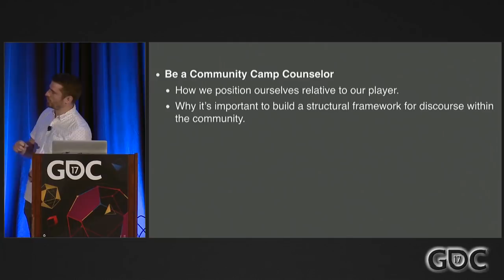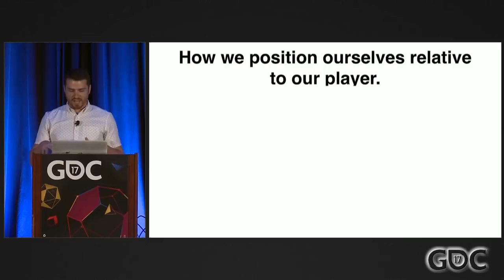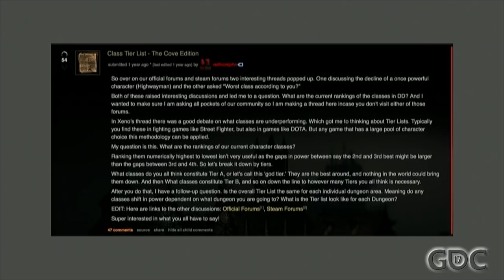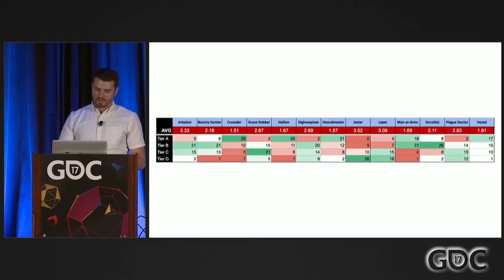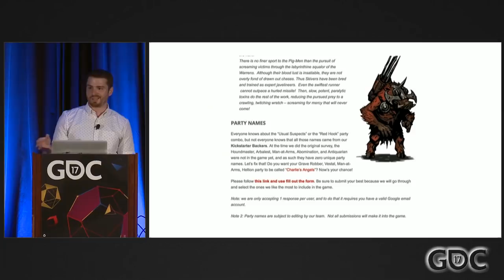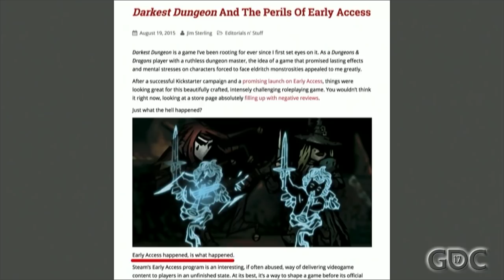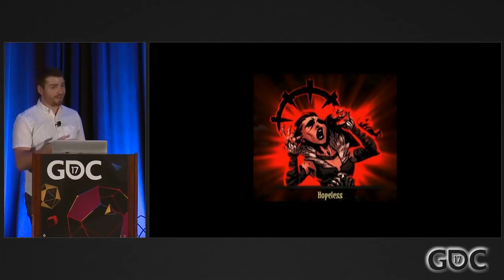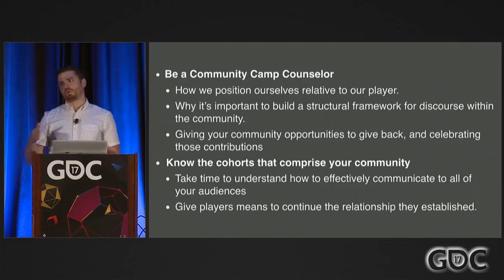Circle in the Dark: The Darkest Dungeon Community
In this 2017 GDC talk, Red Hook Studios' John Lindvay explains why the company has adopted a 'camp counselor' approach to community management, and how it has helped foster a strong relationship with their community.